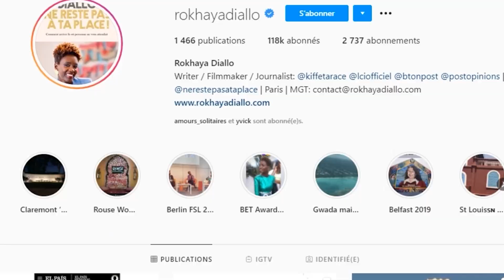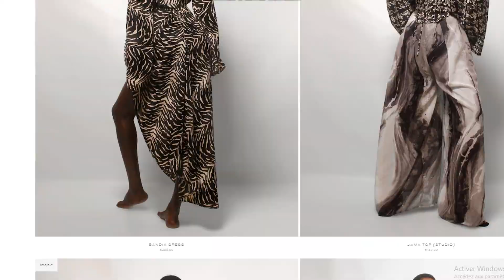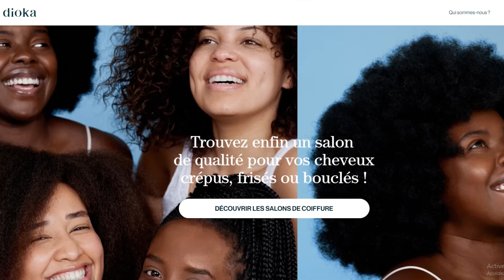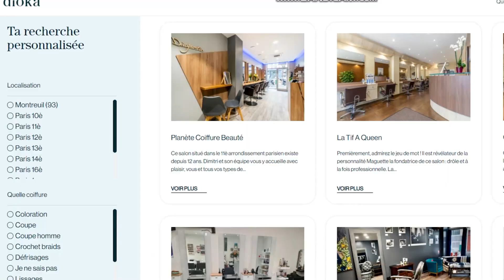VOICE OF THE CEO'S - LA REVOLUTION DES CHEVEUX CREPUS AVEC LES SOEURS DIOKHANE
Bienvenue dans ma nouvelle émission The Voice Of the CEO's
Dans cette émission, les invités vous transmettront leur visions de l'entrepreneuriat, du leadership, mais aussi  donneront des conseils et recommandations à tout ceux qui souhaitent se lancer.

J'ai eu l'immense plaisir d'avoir comme invité Seynabou et Daba Diokhané.

Si vous voulez avoir des outils pratiques et ludiques vous permettant d'intégrer le bonheur et la bienveillance dans votre quotidien, regardez cette vidéo !